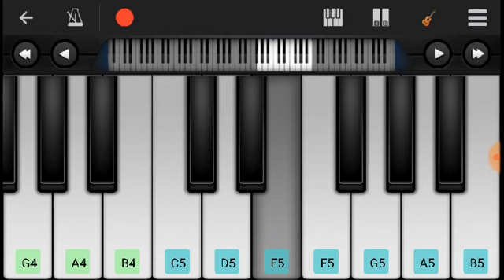Tike Tike Achinha (Tu Mo Love Story) Mobile piano | SB creation